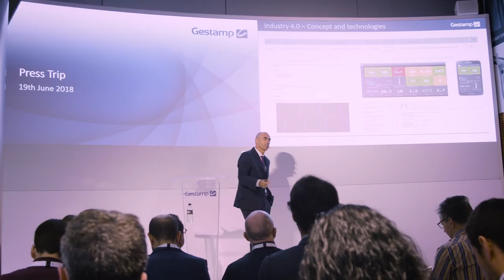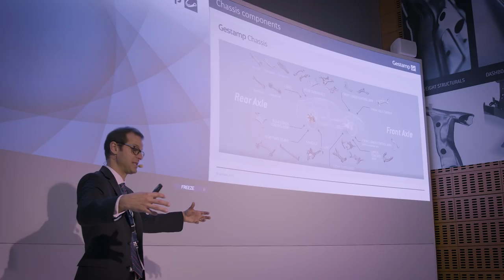Gestamp Press Trip 2018 - English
A group of 20 national and international journalists joined the Gestamp Press Trip 2018 focused in Industry 4.0 initiatives within the multinational Spanish Group.